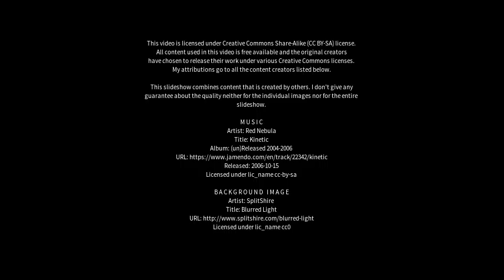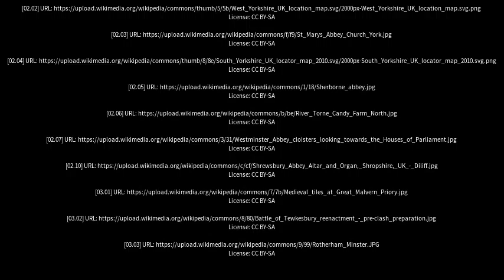Best places to visit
Best places to visit - Tickhill (United Kingdom) Best places to visit - Slideshows from all over the world - City trips, nature pictures, etc.